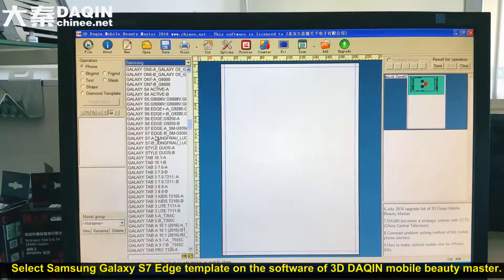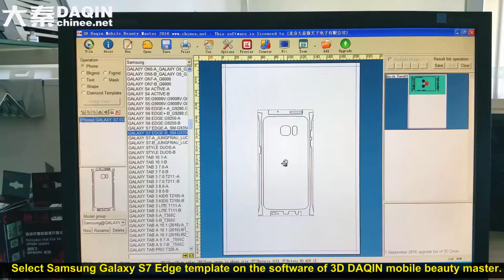2017 business opportunities from home in india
2017 business opportunities from home in india DAQIN, pioneer and leader of custom mobile case business, sell well in 135 countries since 2002.